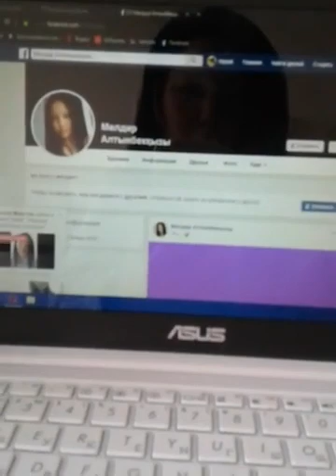Жасасын Қазақстанның Жастары!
1. Загрузите анонимный мессенджер Telegram на смартфон или компьютер с официального сайта
    2. Зарегистрируйте профиль с помощью мобильного номера